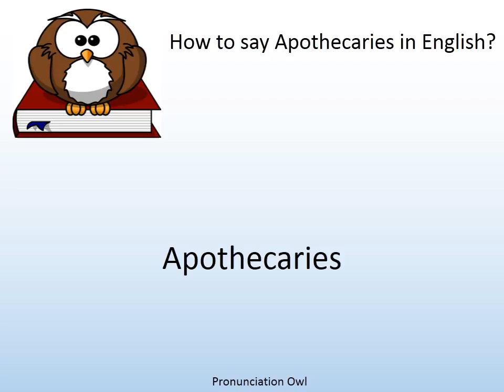How to say Apothecaries in English? - Pronunciation Owl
How to say Apothecaries in English? Learn the pronunciation of Apothecaries!